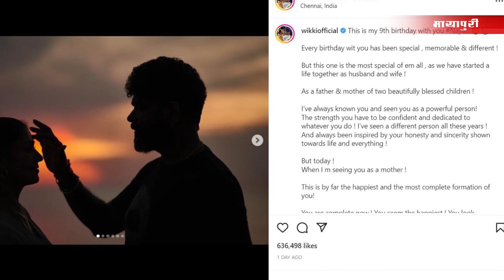Mayapuri Regional- 19th Nov 2022 | Sushmita Sen | Nayanthara | Shehnaaz Gill | Pawan Singh | News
Indian Filmy Express- A News Bulletin bringing Regional Indian Cinema News to You ft. OTT News, Pollywood, South Indian Cinema, Bhojpuri & Bollywood News.

Indian Filmy Express is all about Indian cinema- this is your one stop destination for news and updates related to Indian cinema. From who is making their big debut to which movie is setting the box office on fire and new film announcements - We have got you covered! We bring to you all the deets about bollywood, punjabi, south and bhojpuri cinema. Engaging interviews, box office details, interesting trivia about Indian films, shoot stories and all the action that goes on behind the scenes.